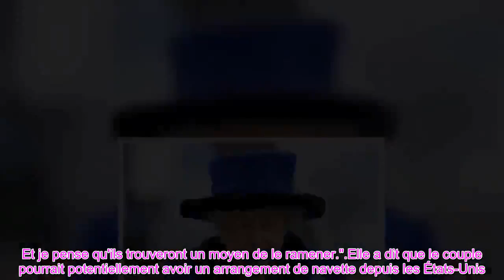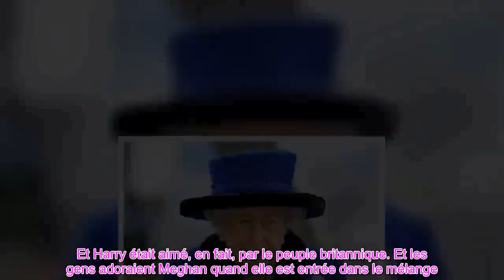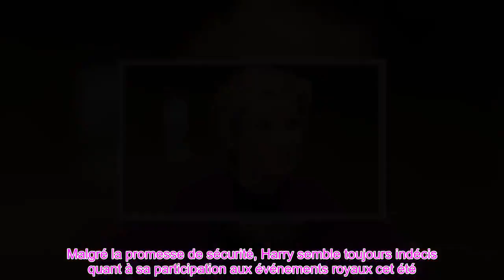👑Meghan Markle et Harry pourraient avoir un arrangement de banlieue dans la famille royale